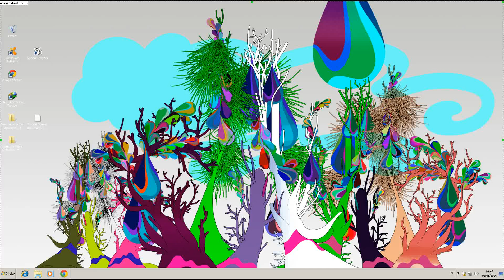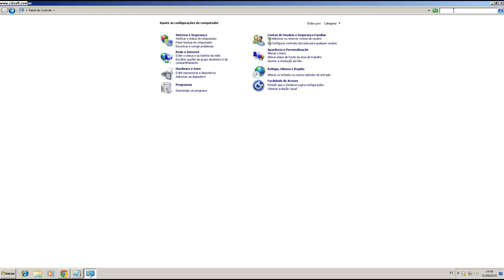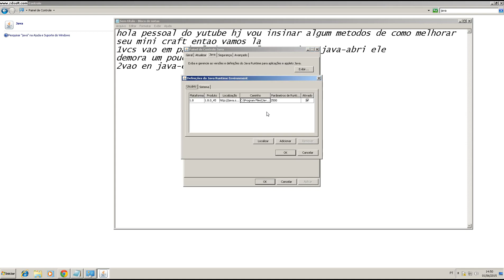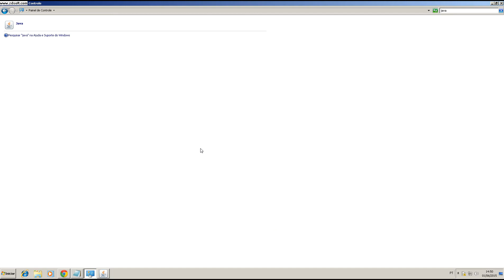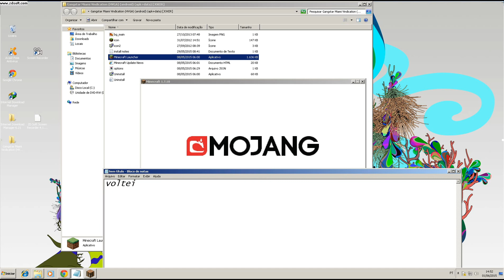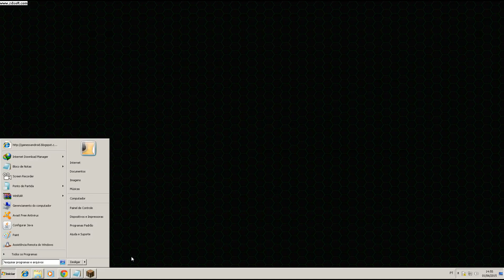como aumentar os fps e melhorar o seu mini craft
ola pessoal hj trago mais um video para vcs de como melhora seu mini craft
fecebook:alison sants juriadio borges